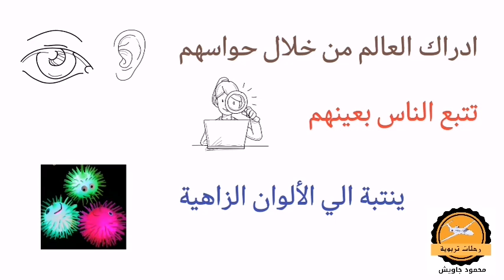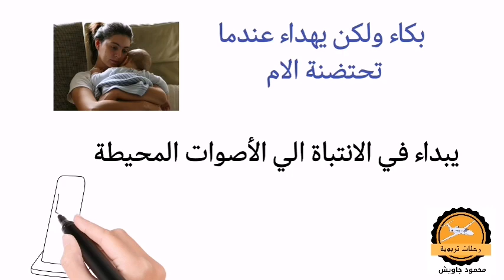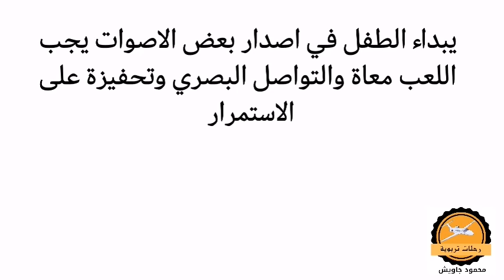تطور الأطفال _الحلقة الأولى _من الميلاد حتى ٣ شهور - newborn baby _ baby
Baby
Newborn baby
Babies
الطفل من الميلاد حتى ٣ شهور تطور
تطور الطفل ٣ شهور
تطور الطفل منذ الولاده
تطور الطفل حسب الاشهر
طفل عمر ٣ شهور
الطفل في عمر ٣ شهور
تطور الطفل من الولاده
تطور الرضيع حسب الشهور
تطور طفل ثلاث شهور
طفل ٣ شهور
طفل ذو ثلاثة اشهر
طفل ذو شهر
تطور المولود في الشهر الخامس
طفل ثلاث شهور
الطفل بعمر ٣ شهور
طفل 2 شهر
تطور الطفل بعمر 3 اشهر
تطور الطفل ٤ شهور
تطور طفل 4 شهور
تطور الرضيع
مراحل تطور الرضيع شهر بشهر
مراحل تطور الرضيع في الشهر الرابع
مراحل تطور الرضيع في الشهر الثالث
مراحل تطور الرضيع في الشهر الثاني
مراحل تطور الرضيع في الشهر الخامس
حاسبة تطور الرضيع
جدول تطور الرضيع
الطفل من الميلاد حتى ٣ شهور
طفل ٣ شهور
طفل ثلاث شهور
الطفل 3 اشهر
٣ اشهر
طفل عمر ٤ شهور
طفل بعمر ٤ شهور
طفل 4 شهور ماذا يأكل
مولود 4 شهور
مراحل تطور الرضيع في الشهر الاول
مراحل تطور الرضيع في الشهر السابع
تطور الرضيع يوم بيوم
وزن الرضيع وطوله
وزن وطول الرضيع حسب العمر
وزن وطول الرضيع في الشهر الثاني
وزن وطول الرضيع في الشهر الخامس
وزن وطول الرضيع في الشهر الاول
وزن وطول الرضيع في الشهر التاسع
تطور وزن الرضيع
تطور وزن الرضيع في الشهر الاول
تطور الرضيع في الشهر الأول والثاني
جدول تطور وزن الرضيع
جدول تطور طول ووزن الرضيع
مراحل نمو و تطور الرضيع
نمو وتطور الرضيع
تطور و نمو الرضيع في الشهر الثالث
ما هي مراحل تطور الرضيع
تطور نمو الرضيع
تطور نظر الرضيع
تطور نمو الرضيع في الشهر الثالث
تطور نمو الرضيع في الشهر الثاني
تطور نمو الرضيع في الشهر الرابع
تطور نمو الرضيع في الشهر الاول
تطورات نمو الرضيع
تطور نمو الطفل
مراحل تطور نظر الرضيع
مراحل تطور نمو الرضيع
تطور الرضيع من الشهر الاول
تطور الرضيع منذ الولادة
تطور الرضيع مراحل
تطورات الرضيع من الشهر الاول
تطورات الرضيع منذ الولادة
تطور الطفل من عمر يوم
تطور الطفل من الشهر الاول
تطور الطفل مراحل
مراحل تطور الرضيع بالاشهر
وزن الرضيع لا يزيد
تطور لون عيون الرضيع
تطور لون الرضيع
تطور الطفل الرضيع
تطور الرضيع كل شهر
تطور الرضيع كل اسبوع
تطورات الرضيع كل شهر
وزن الرضيع كل شهر
كيفية تطور الرضيع
كيف تطور الرضيع
تطور قدرات الرضيع
تطور الرضيع في الشهر الثالث
تطور الرضيع في الشهر الرابع
تطور الرضيع في الشهر الثاني
تطور الرضيع في الشهر الاول
تطور غذاء الطفل
تطور الرضيع في عمر شهرين
تطور الرضيع عمر شهر
تطور الرضيع عمر شهرين
وزن الرضيع عند الولادة
وزن الرضيع عمر شهرين
تطور الطفل عمر شهرين
وزن الرضيع على طيران العربية
علامات تطور الرضيع
علامات تطور الرضيع في الشهر الأول
تطور النظر عند الرضيع
تطور الرؤية عند الرضيع
تطور الرضيع في الشهر الحادي عشر
تطور حاسة السمع عند الرضيع
تطور الرضيع في عمر السنة
تطور الرضيع في الشهر الثاني عشر
تطور الوزن عند الرضيع
تطور الحواس عند الرضيع
تطور الأطفال الرضع
تطور طول الرضيع
تطور طعام الرضيع
تطور طفلك الرضيع
وزن الرضيع طيران ناس
وزن الرضيع طيران الجزيرة
وزن طفلي الرضيع زائد
وزن طفلي الرضيع لا يزيد
وزن طفلي الرضيع قليل
وزن طفلي الرضيع ناقص
وزن طفلي الرضيع
وزن الرضيع ضعيف
تطور الرضيع شهر بشهر
تطور رضيع شهرين
تطورات رضيع شهر
تطور الطفل شعفاط
وزن الرضيع شهرين
وزن الرضيع شهر ونص
وزن الرضيع شهر
تطور الرضيع في شهر العاشر
وزن شنطة الرضيع مصر للطيران
وزن شعر الرضيع
تطور الرضيع بعمر شهرين
تطور الرضيع بعمر شهر
تطور الرضيع في شهر الرابع
تطور الطفل سنة ونصف
تطور طفل سنه وسبع شهور
وزن الرضيع سنة
تطور الرضيع في عمر سنة
مراحل تطور الرضيع سوبر ماما
وزن الرضيع زائد
وزن الرضيع زيادة
تطور رؤية الرضيع
تطور راس الرضيع
تطور حجم راس الرضيع
مراحل تطور راس الرضيع
تطور ذكاء الرضيع
وزن الرضيع ذو شهرين
تطور دماغ الطفل
تطور دماغ الرضيع
تطور طفل خمس شهور
وزن الرضيع خمس شهور
تطور الطفل خلال الشهر الاول
تطورات الرضيع في الشهر الخامس
تطور الرضيع حديث الولادة
تطورات الرضيع حسب الاشهر
تطور حواس الرضيع
وزن الرضيع حسب العمر
وزن الرضيع حسب الاشهر
وزن الرضيع حسب الشهور
تطور الطفل حديث الولادة
وزن الرضيع حسب عمره
وزن الرضيع حديث الولادة
تطور حركة الرضيع
تطور الرضيع عالم حواء
تطور حركة الطفل الرضيع
تطور حركات الطفل الرضيع
وزن الرضيع جدول
تطور الطفل جدول
تطور جمجمة الرضيع
تطورات رضيع ثلاث اشهر
تطورات رضيع ثمانية اشهر
تطور الطفل ثلاث سنوات
وزن الرضيع ثلاث اشهر
وزن الرضيع ثابت
وزن الرضيع ثمانية اشهر
وزن الرضيع ثلاث شهور
وزن تذكرة الرضيع
تطبيق تطور الرضيع
تطور الرضيع بالاسابيع
تطور الرضيع بالاشهر
newborn baby
first vaccine for newborn baby
gift for newborn baby
newborn baby care
newborn baby boy
newborn baby i
new i baby
newborn babies
newborn baby h&m
baby's
newborn babies pics
newborn baby dresses 0-3 months
newborn baby dresses 0-3 months boy
newborn baby dresses 0-3 months girl
newborn baby dresses 0-3 months winter
newborn baby toys 0-3 months
newborn 00000 baby clothes
0-3 month newborn baby costume
0000 newborn baby
newborn baby boy dresses 0-6 months
newborn baby boy dresses 0-3 months india
newborn baby boy shoes 0-3 months
newborn baby boy shoes size 0
newborn baby dresses 0-3 months flipkart
تطور الرضيع بعد الاربعين
تطور الرضيع بالشهر الثاني
برنامج تطور الرضيع
تطور الطفل الرضيع بالاسابيع
تطور وزن الرضيع بالاشهر
تطور الرضيع اسبوع باسبوع
مراحل تطور بصر الرضيع
تطور الرضيع الشهر الثاني
تطور الرضيع الشهر الرابع
تطور الرضيع الشهر الثالث
تطور الرضيع الشهر الخامس
اشهر تطور الرضيع
تطور الرضيع حسب الاشهر